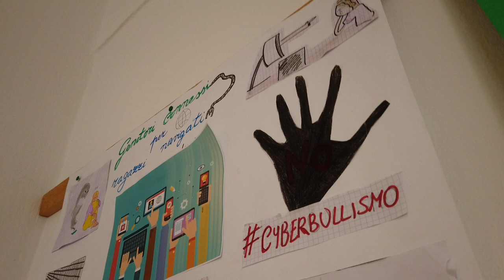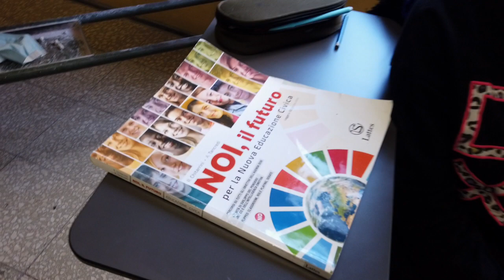VEDIPalermo - Le incursioni di Genitori Connessi alla Lombardo Radice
VEDIPalermo è l'inizio del primo video social game palermitano, un progetto sperimentale di distribuzione partecipata e videomarketing  alternativo di EIDON videocomunicazione.
Una comunità prima di tutto, un gioco di informazione e formazione  utile alla comunità stessa.